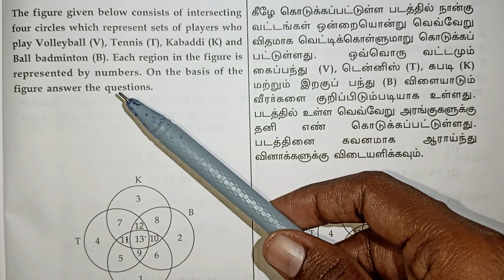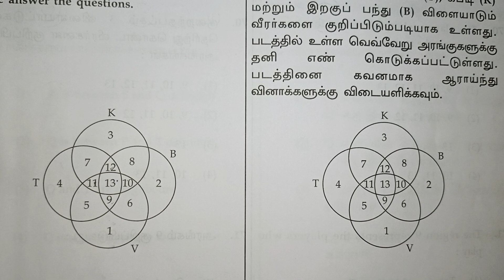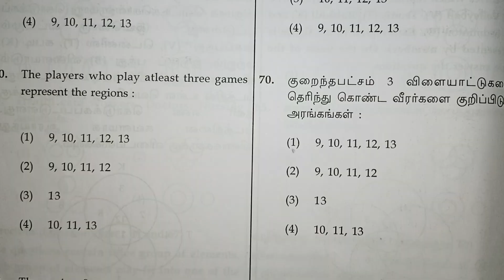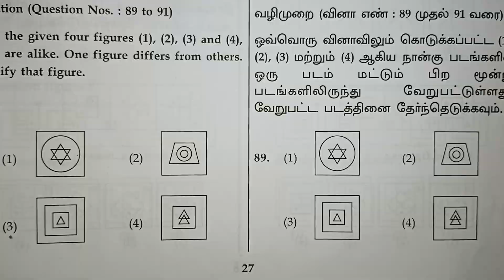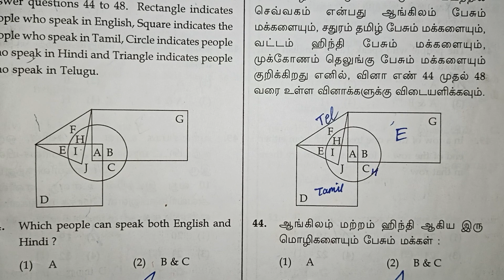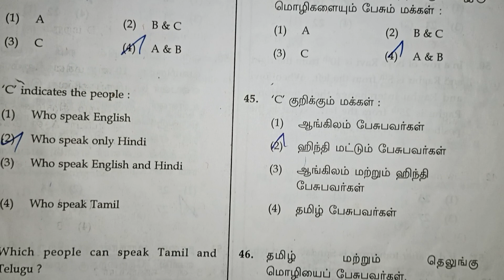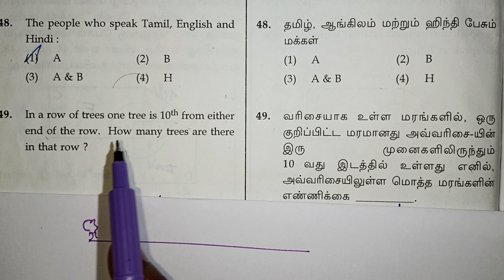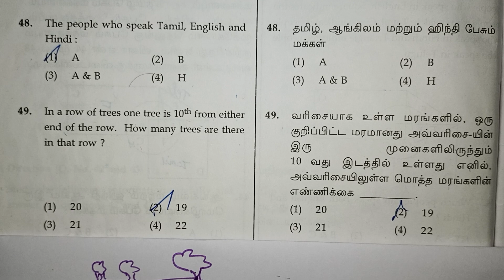Nmms Exam Previous Year Questions in Tamil / Venn diagram / Navimaths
Class 8 Nmms Exam Previous Year Questions in Tamil / Nmms Exam 2024 / Ven diagram / Navimaths